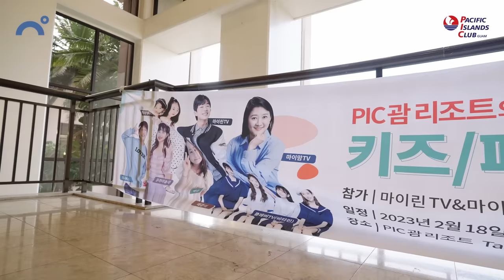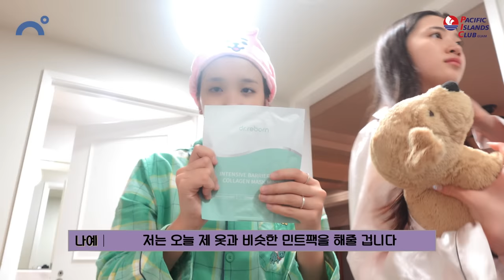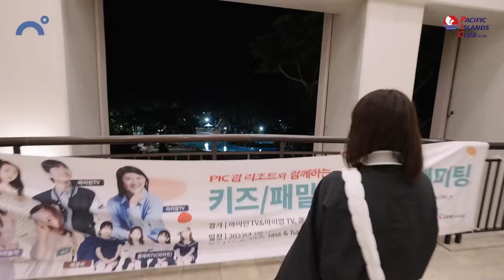시윤이 괌 여행중 마이린 오빠랑 러브라인이 생겼습니다?❤️ 비타민 본격적인 괌 여행기 이제부터 시작합니다🍑 괌 PIC 리조트 | 괌 맛집 브이로그｜클레버TV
🌴비타민이 방문한  pic 괌🌴